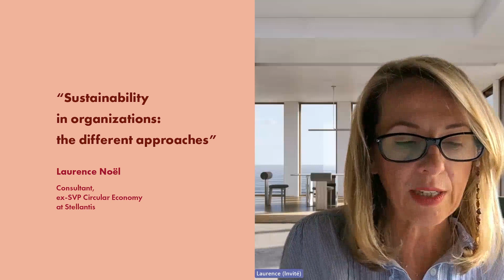Sustainability in organizations: the different approaches (Ep. 15)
In this episode of Way Women Lead, join us as we delve into the inspiring leadership journey of Laurence Noël, a distinguished leader with an impressive 27-year career in the automotive industry. Having worked for Stellantis and the PSA Group before its merger with Fiat Chrysler, Laurence has held various key positions, including Research & Development, Corporate Planning, General Management, and Business Development. Discover Laurence's valuable insights on leading through empowering others and creating a supportive environment for individuals to thrive.